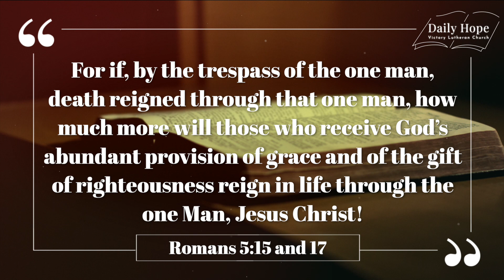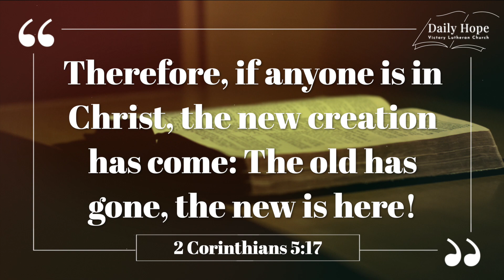Daily Hope Nov 21 - How Do You Improve Upon Perfect?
How Do You Improve Upon Perfect?

What are the implications of Adam’s fall? Is redeemed Adam better-off than pre-fall Adam?